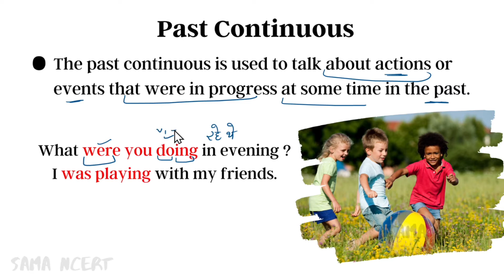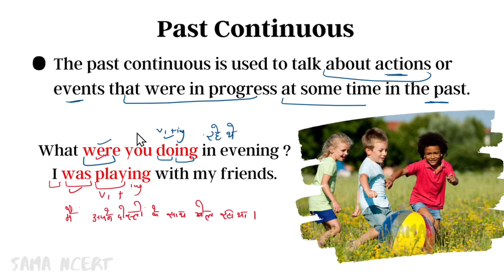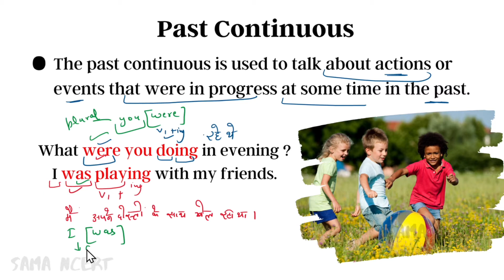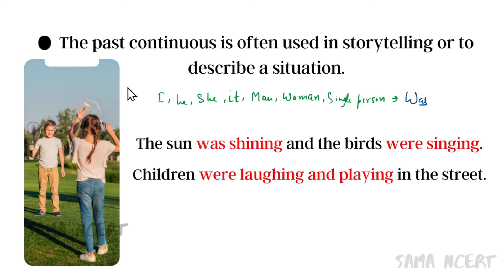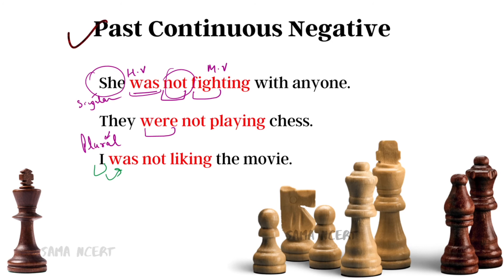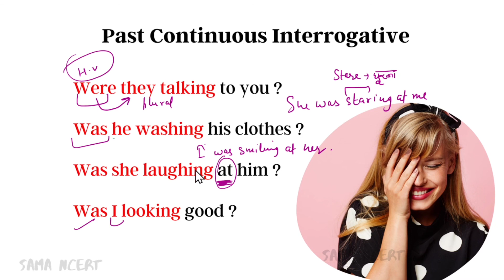Past Continuous Tense With Examples | Tenses Part 6| Beginners English Grammar | SAMA NCERT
Past Continuous Tense With Examples.

 ____ All suggestions are Welcome in comments.__